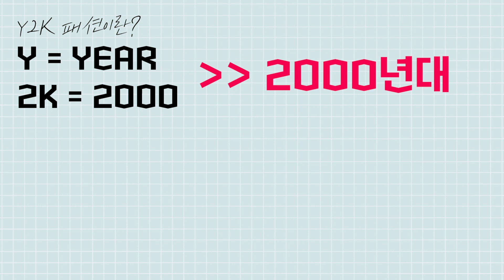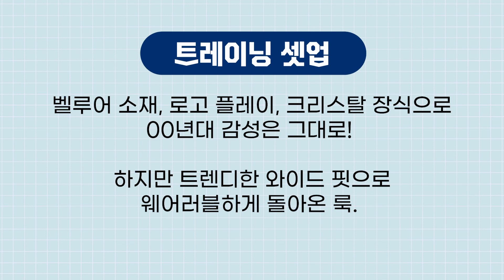제니도 반한 가장 핫한 패션 유행 트렌드 알려줌!💖 ブl억ㄴr니? 또르르..★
안녕하세요~ 앨리스 펑크에요!
요즘 가장 핫한 트렌드를
여러분들께 알려드리려고 하는데요!
제니, 선미, 카일리제너, 벨라 하디드 등
국내외 많은 셀럽들이 주목하고 있는 Y2K패션!!
2000년대 패션을 요즘 MZ세대분들은
어떻게 해석하는지,
패션업계에서는 어떻게 반응하고 있는지!
그리고 무난족 펑순이들은 어떻게 시도하면 좋을지도 알려드렸으니까~
트렌드에 한 발짝 가까워지셨길 바라요☺️
그리고 댓글도 많이 남겨주세요~
띠딧!✨

👚착장정보
인스턴트 펑크, 피그먼트 크롭 맨투맨, 블루

빈티지 헐리우드, Cool Summer Daisy Charm Necklace